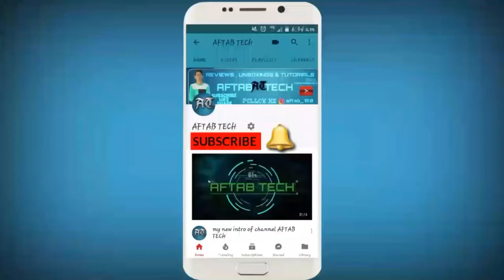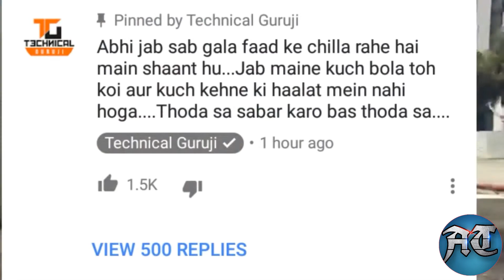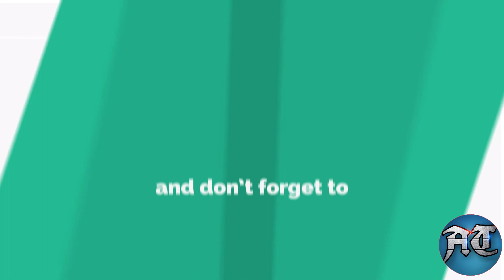Dear All - Chaliya khatam karte hai....🔥💥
hii friends Plzzz

FOLLOW ME UP ON INTSAGRAM
AFTAB_150